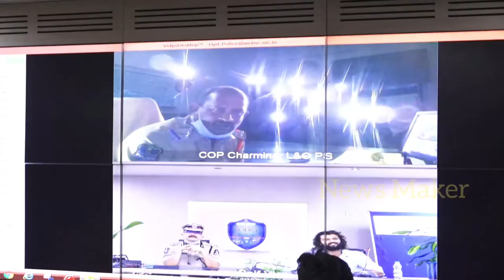Vijay Devarakonda Interaction With Police Officers | Presentissue | News Maker